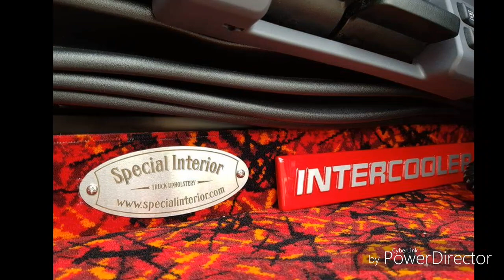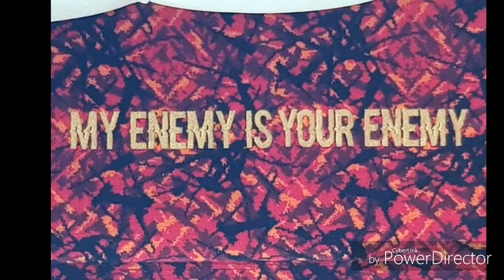Weeda Transport Holland😍